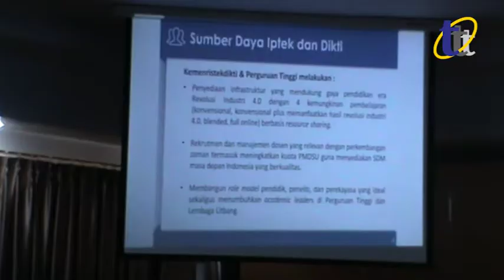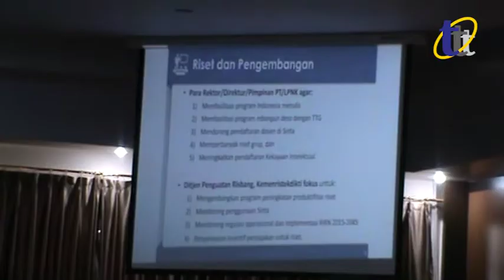UNTAN RAKOR BADAN LAYANAN UMUM DAN KURIKULUM GEN RI 4 0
Rektor Universitas Tanjungpura, Prof. Dr. H. Thamrin Usman, D.E.A bersama jajarannya menggelar rapat koordinasi di ruang rapat senat rektorat untan, pada senin pagi.

Rapat tersebut membahas agenda terkait persiapan Universitas Tanjungpura yang telah menjadi unit kerja badan layanan umum dan melakukan  perubahan kurikulum gaya pendidikan era revolusi industri 4.0.